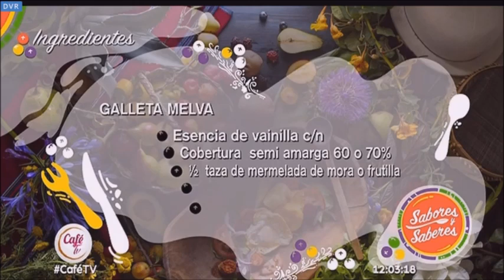CaféTV | Sabores y saberes: Galleta melva